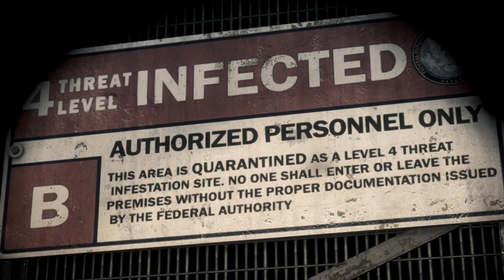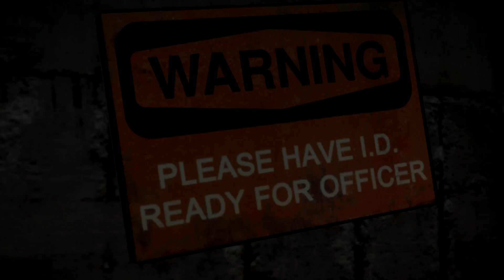Dead Rising 3 episode 1 JUMP JUMP AND JUMP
so yeah lets get 5 likes and then i will make Dead Rising 3 episode 2